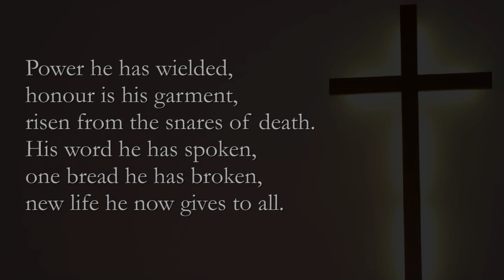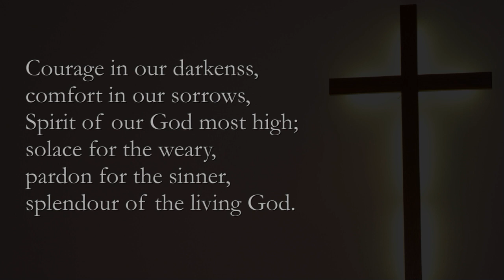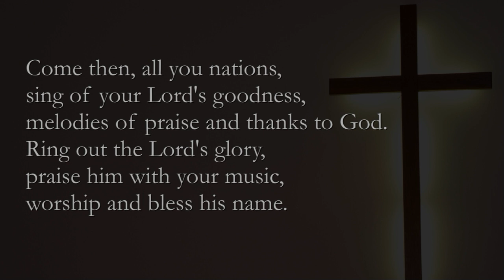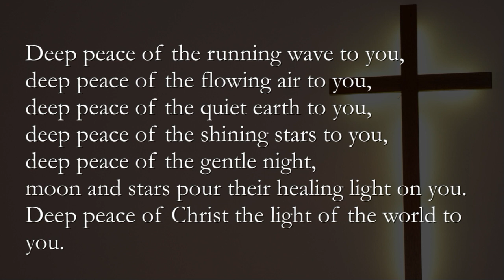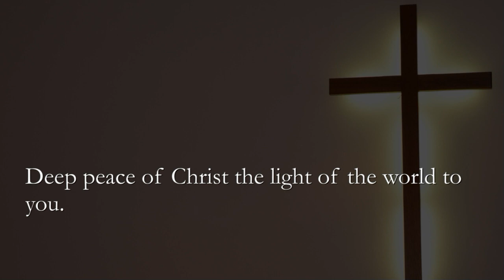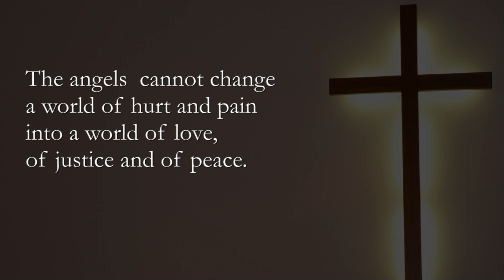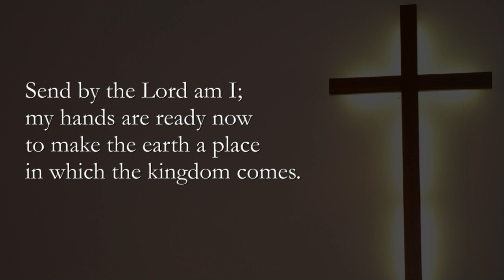A steadfast God in times of change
Service of worship based on Isaiah 65: 17-25 & Luke 21: 5-19